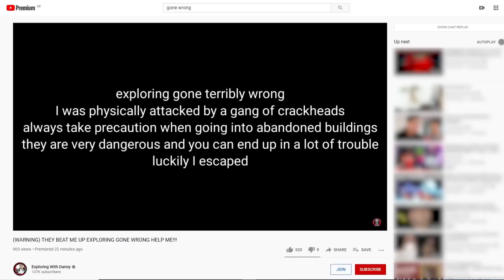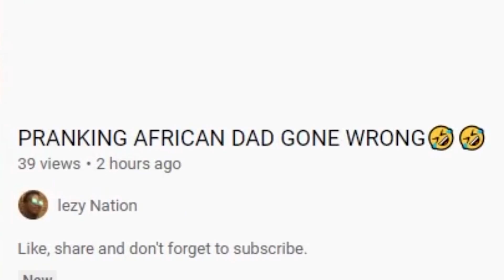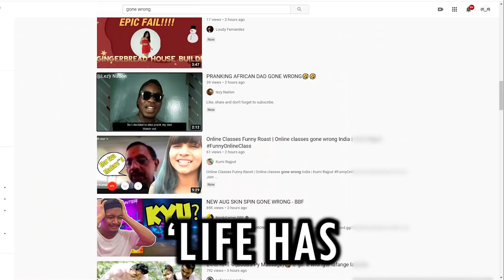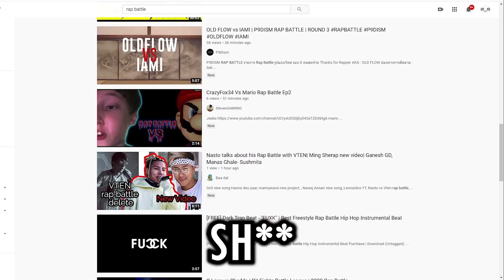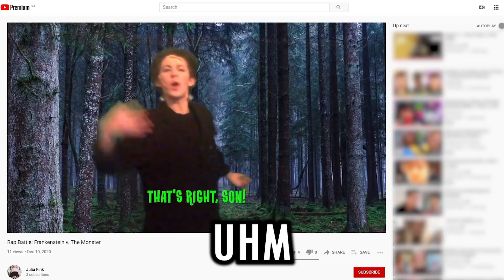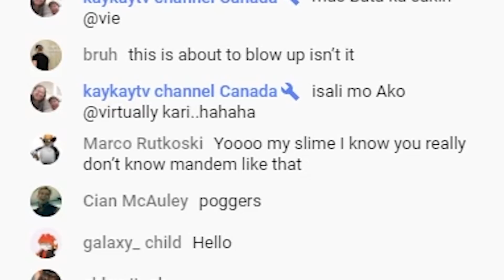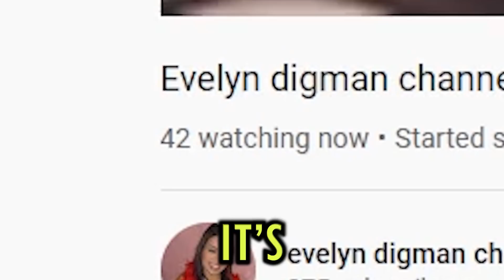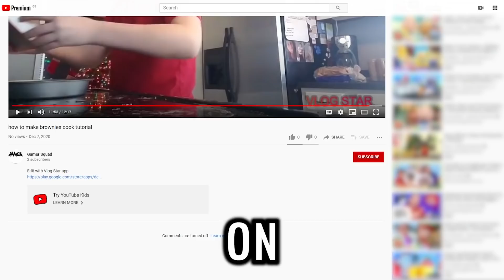Videos That NO ONE Has EVER Seen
Today we look at the weird unseen videos of youtube...